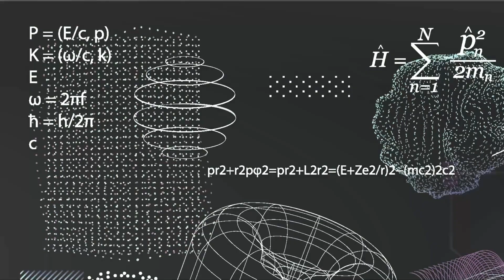PIRATER LA BLOCKCHAIN H.S. - GONTRAN S'EST FAIT PIRATER - Oh NON !!!!!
Dans cette vidéo, nous suivons Gontran, un utilisateur malheureux de Bitcoin qui s'est fait pirater son portefeuille de crypto-monnaies. À travers son expérience, nous explorons les aspects cruciaux de la sécurité des crypto-monnaies, des transactions Bitcoin, du concept de Locktime et de la complexe procédure de récupération de fonds volés.

Nous commençons par décomposer le mécanisme d'une transaction Bitcoin. Qu'est-ce qu'une transaction ? Quelles informations contient-elle ? Votre adresse IP est-elle stockée dans la transaction ? Ces questions et bien d'autres sont abordées pour vous aider à mieux comprendre le fonctionnement des transactions Bitcoin.

Ensuite, nous nous penchons sur le Locktime, un élément essentiel mais souvent mal compris de Bitcoin. Comment fonctionne-t-il et peut-il être utilisé pour sécuriser vos transactions de crypto-monnaies ? Nous vous expliquons tout.

L'histoire de Gontran nous amène ensuite à aborder une question cruciale : que se passe-t-il lorsque vos crypto-monnaies sont volées ? Nous examinons les étapes à suivre pour tracer les fonds volés, comment les plateformes d'échange peuvent être utiles, et le rôle que les autorités peuvent jouer dans le processus de récupération de vos fonds.

Finalement, nous terminons par une réflexion sur l'importance de la sécurité dans le monde des crypto-monnaies, et comment la vigilance et l'éducation peuvent vous aider à éviter le sort malheureux de Gontran.

Pour plus d'informations sur les crypto-monnaies, le blockchain, et la sécurité, n'oubliez pas de vous abonner à notre chaîne et de cliquer sur la cloche pour être informé de nos nouvelles vidéos.

Si vous appréciez cette série, n'hésitez pas à nous rejoindre sur nos différentes plateformes et à interagir avec nous :

Activez également la cloche de notification pour être alerté dès qu'une nouvelle vidéo est disponible. Nous avons hâte de continuer à partager cette aventure passionnante avec vous !

Bonne journée et à bientôt dans le prochain épisode de "PIRATER LA BLOCKCHAIN - LA SÉRIE" !